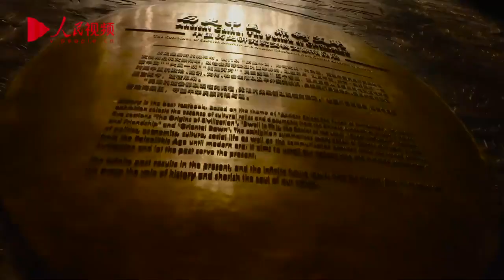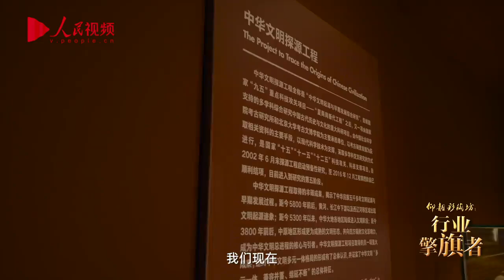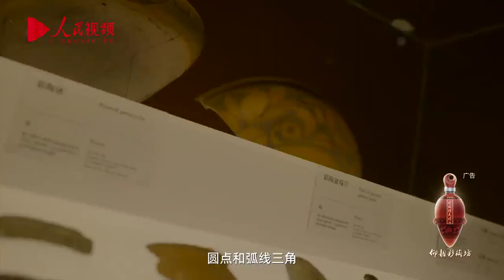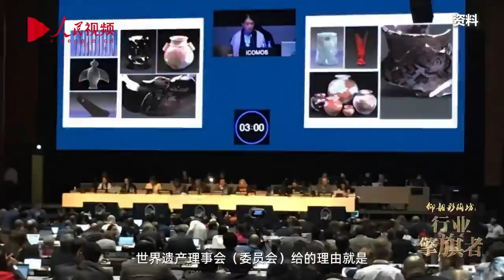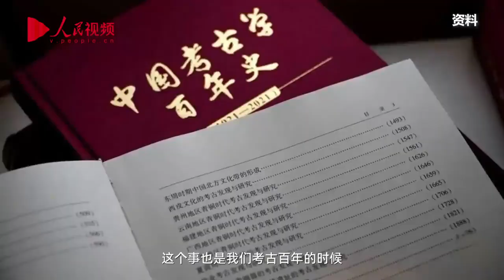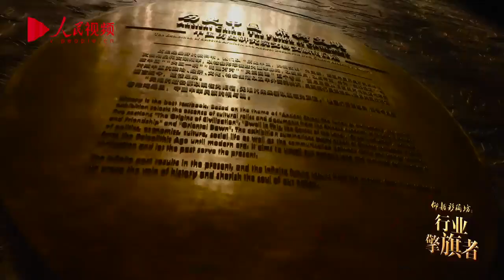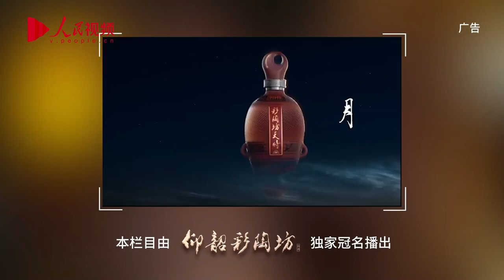行业擎旗者｜王巍：让世界听见中国考古的声音